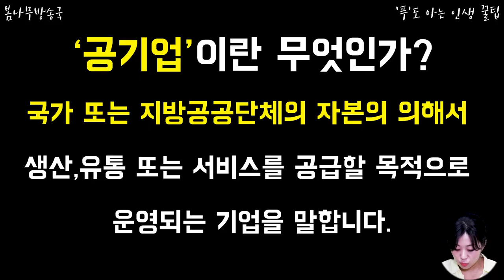공기업 정규직 직원 수 탑5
어떤 공기업이 제일 직원 수가 많을까?